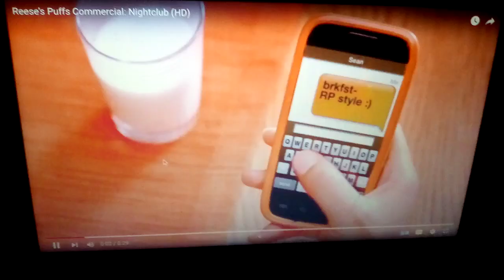Reese's Puffs Commercial: Nightclub (HD)